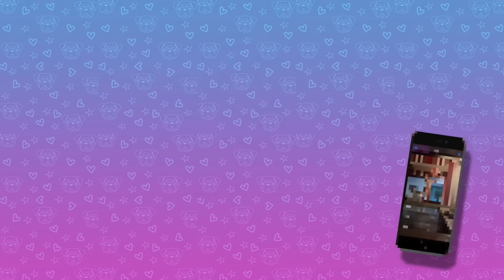OVERPROTECTIVE SQUAD REACTS TO PRIVATE TIK TOKS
Shalom bbys it’s Piper Rockelle!  Hope your day is great but better watching overprotective squad reacts to private tik toks. Do you ever wish you could see my private cringey Tik Toks? Well here they are and I am officially exposed!! I may get canceled for some of these! My boyfriend gets mad and my best friends are shocked! What was your reaction to seeing my private Tik Toks? Comment your 10 fave Tik Tok creators.

👚! BBYMERCH!👚